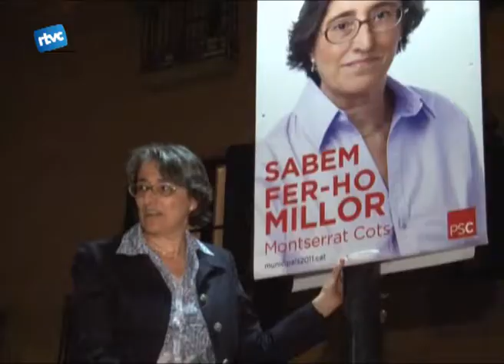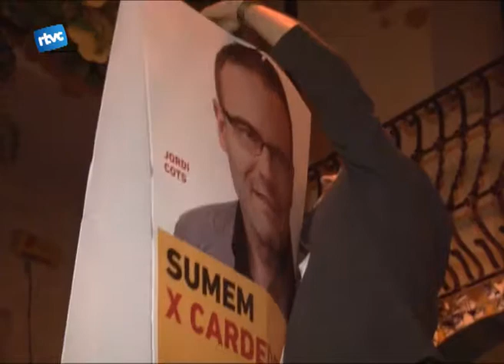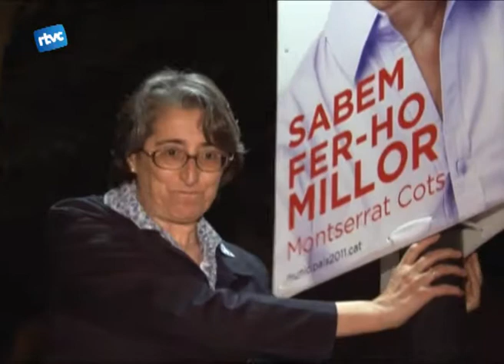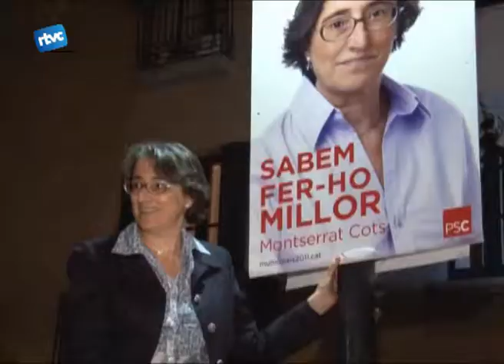Polèmic inici de Campanya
divendres passat es va donar el tret de sortida de la campanya electoral que enguany començava un dia més tard que a la resta del país a causa dels dos dies de dol oficial. Així, divendres, les diverses formacions polítiques del poble van penjar els seus cartells i van deixar palesos els seus lemes.